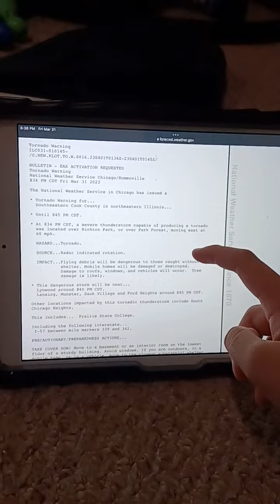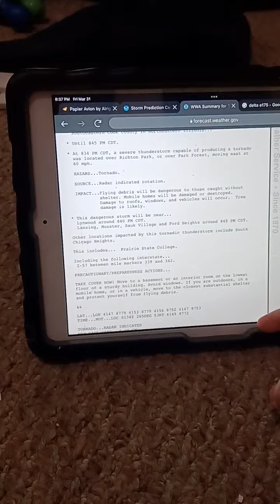EAS #394 Tornado Warning Cook County in Illinois